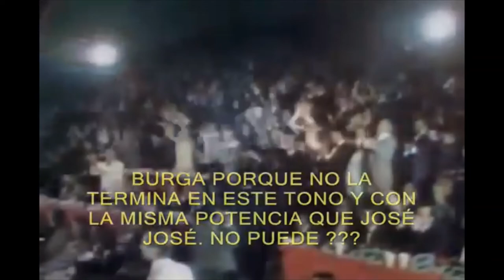IMITADOR de Carlos Burga gana YO SOY JOSÉ JOSÉ - Bajan 2 notas a la canción EL TRISTE - COMPROBACIÓN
Algo muy raro que sucede en el programa YO SOY es que a los imitadores de JOSÉ JOSÉ que han hecho ganar, ninguno de los 2 cantan EL TRISTE en la nota original, ambos le bajan 2 tonos a la cancón